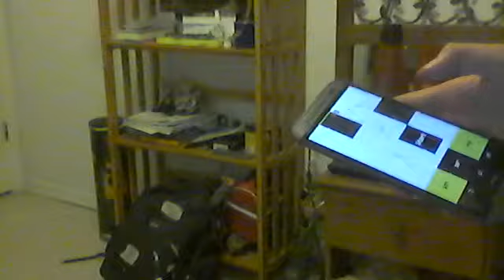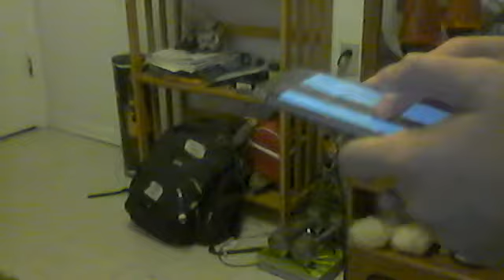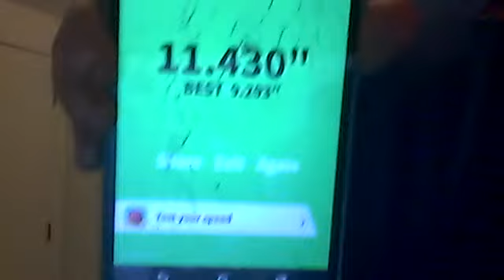Irrelevant challenges Ep. 4 Piano Tiles spicy gauntlet!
The 4th episode of Irrelevant challenges! Come on guys we can do it! Love you all more than words can explain! We are willing to hurt ourselves for your entertainment! Thank you everyone for the nice comments you have been supplying us with!